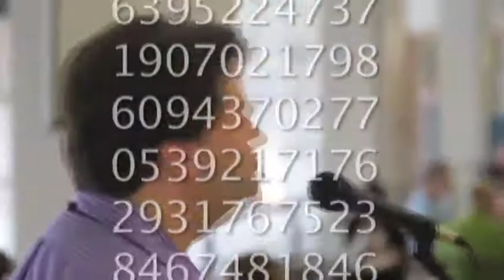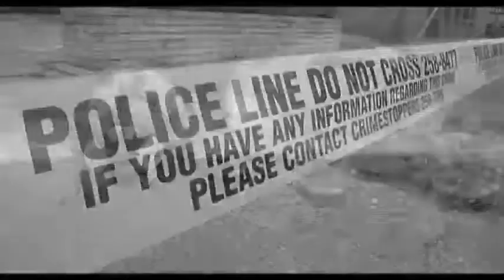The Life of Pi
Windsor math teacher Mike Pretli recites pi to 1,000 decimal places during a math conference at the U of W. Check out this amazing video by The Star's Jason Kryk.